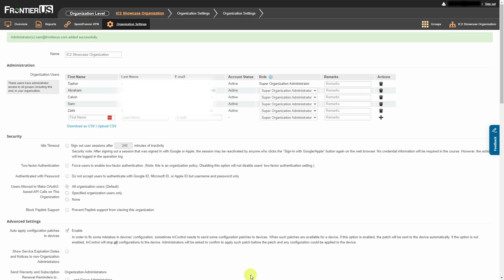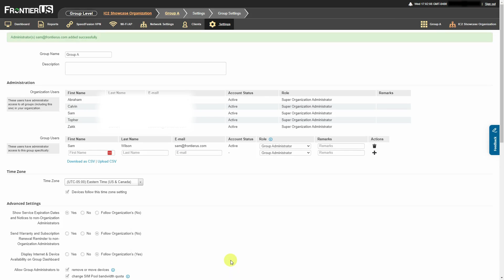How to Add a User to an InControl 2 Organization or Group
In this video, we show you how to add a user to an InControl 2 Organization or Group.